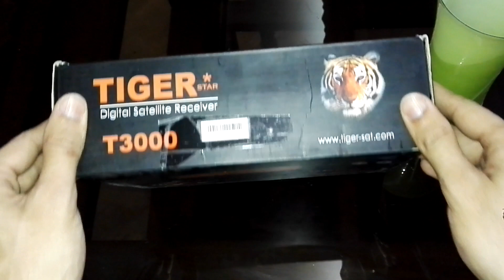Tiger T3000 4k فتح علبة ريسيفر تايجر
فتح علبة الجهاز المقرصن للبي اوت والتعرف على محتوياته
Unboxing tiger t3000 android satellite receiver